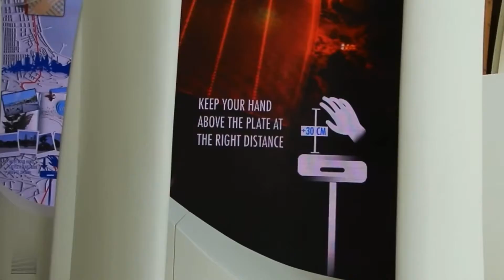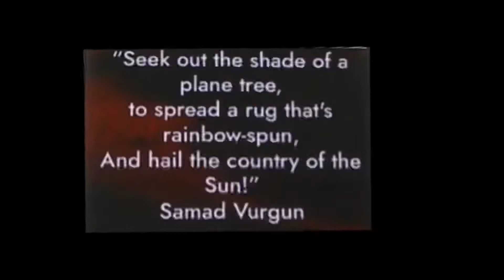Expo2020: Azerbaijan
Beautiful.  The carpets were amazing and it was very interactive.